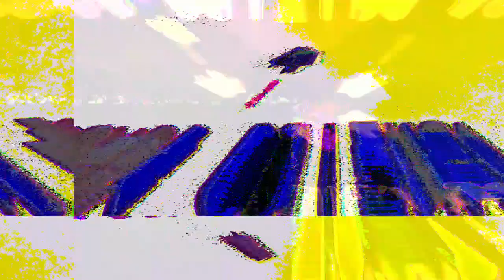[EPILEPSY WARNING] *Photosensitivity Warning* Movie 23 05 10 08h04m13s